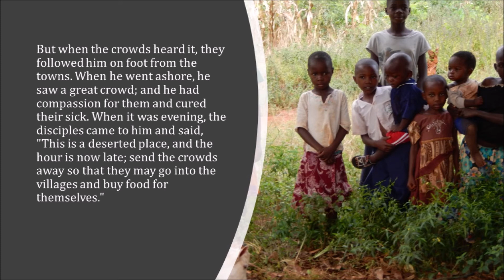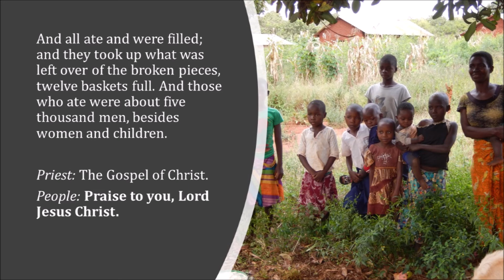August 2, 2020 Gospel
Anglican Parish of Mahone Bay
St. James and Christ Church
Gospel Reading: Loaves and Fishes
Tanzania " Loaves and fishes"